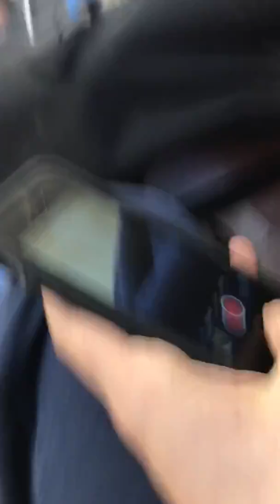BEAUTIFUL Paris Vacation (2017)